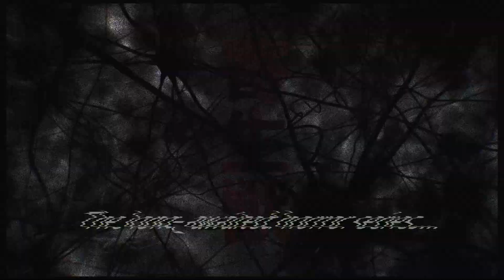Parasyte Announcement Teaser - The Invasion Has Begun...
We are very proud to announce out latest acquisition, "Parasyte -the maxim!"